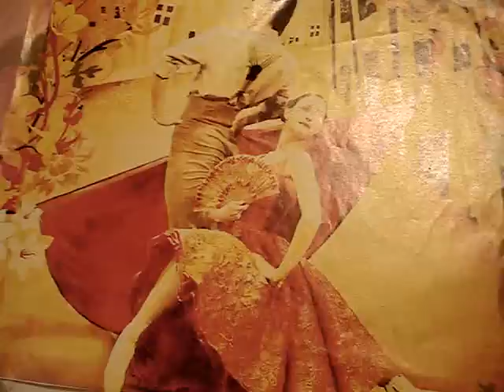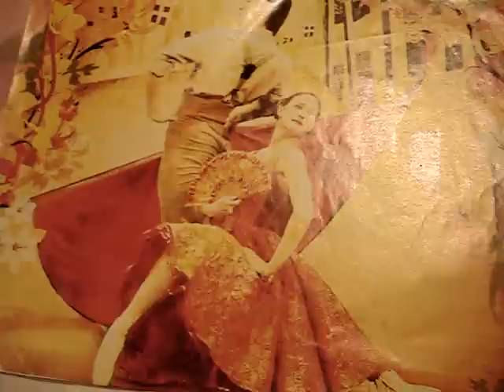Emocion Espanola by Les Honares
(Spanish Soul)
tribute to Andre Segovia